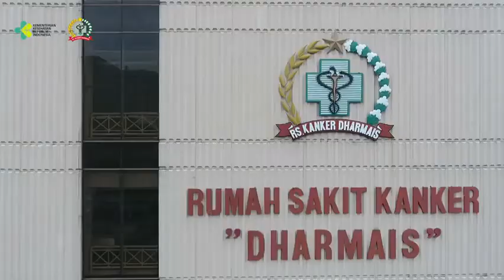Selamat Hari Raya Idul Fitri 1 Syawal 1443 H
Sholat maghrib di waktu petang
Berdiri di shaf baik dirapatkan
Hari yang fitri kini telah datang
Minal Aidzin wal Fa Idzin kami ucapkan

Dewan Pengawas, Jajaran Direksi dan Civitas Hospitalia Rumah Sakit Kanker Dharmais

Mengucapkan Selamat Hari Raya Idul Fitri 1 Syawal 1443 H